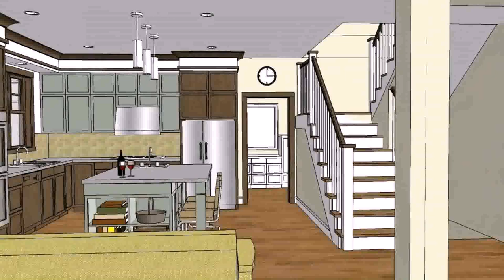Small House Plans Philippines (see description) (see description)